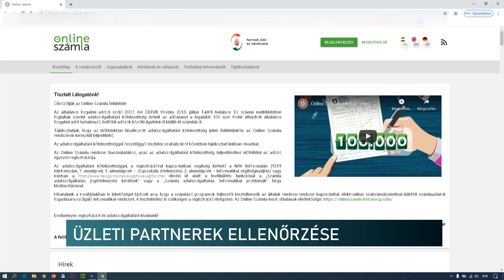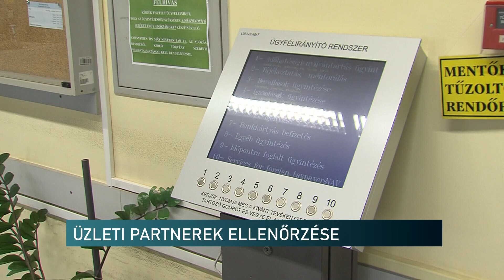Számos NAV-adatbázis nyújt segítséget - Fontos az üzleti partnerek ellenőrzése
Az üzleti partner megbízhatóságának ellenőrzéséhez számos NAV-adatbázis nyújt segítséget. A majdani ügyfelek ellenőrzése többek között az adókijátszás elkerülése érdekében is fontos. Az érintettek nem csak a partner adószámának valódiságát kérdezhetik le a rendszerből; azt is megtudhatják, hány fő bejelentett alkalmazottal rendelkezik, van-e adótartozása, vagy érvényben van-e ellene végrehajtás.